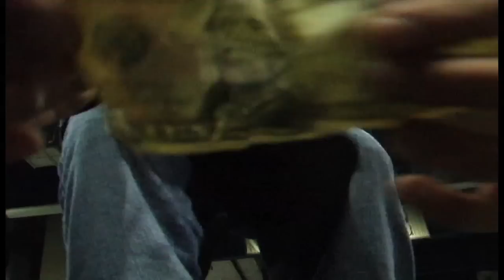Start It Up (Remix) - Confetti x Samsuave